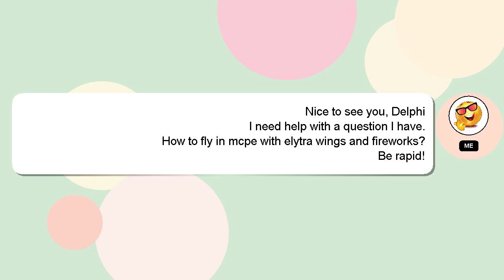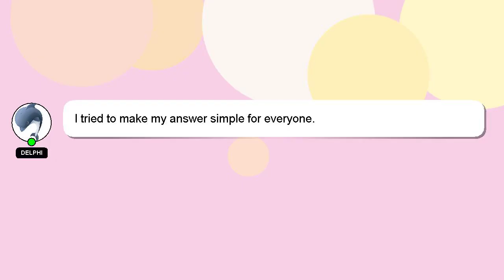How to fly in mcpe with elytra wings and fireworks?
Here's a short introduction about myself, Hey, I am Delphi. I can help you find the answers you are looking for. - How to fly in mcpe with elytra wings and fireworks?

If you have specific questions that need answers, please don't hesitate to comment or chat with me. A 'heart' from me will indicate my appreciation for your answer.

*2 What we are experimenting :*